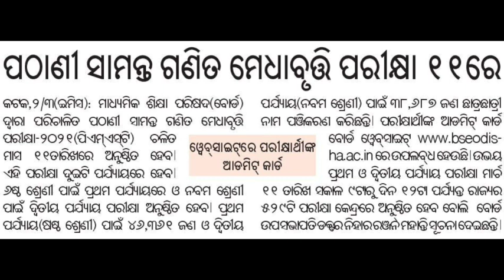PMST Admit Card Download//pathani samanta Medhabruti//6th Class & 9th Class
ADMIT CARD OUT

Nirmal Creation 2.0 Channel Link..